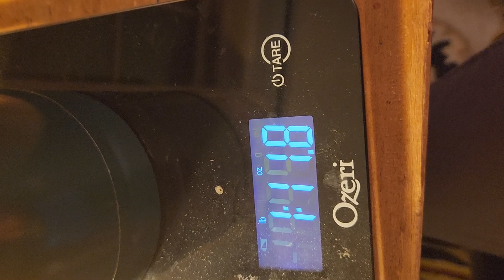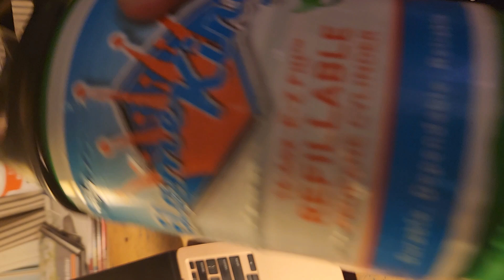DON'T REFILL DISPOSABLE 1LB PROPANE CYLINDERS pt 1. My rebuttal to a viewer's ignorance.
Today a viewer insisted that disposable propane cylinders can be refilled. They can be but it's unsafe and against the law to transport them if they've been refilled.